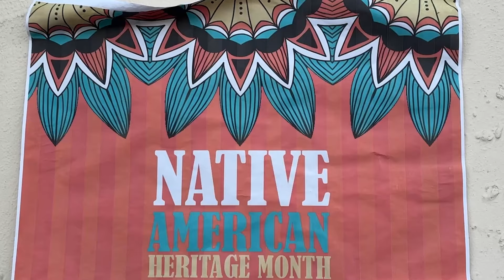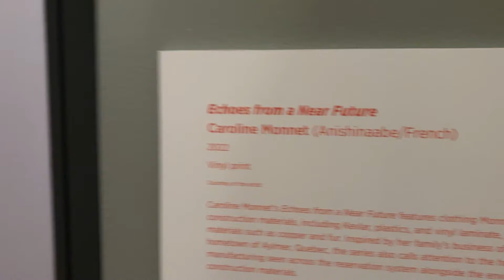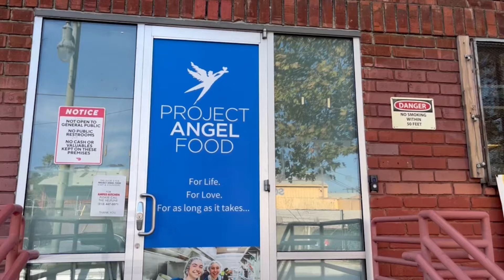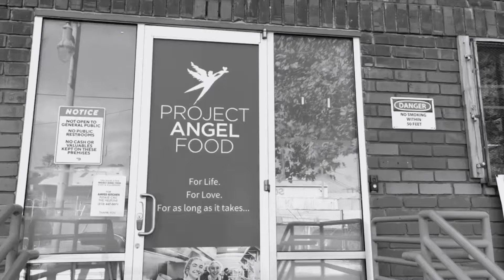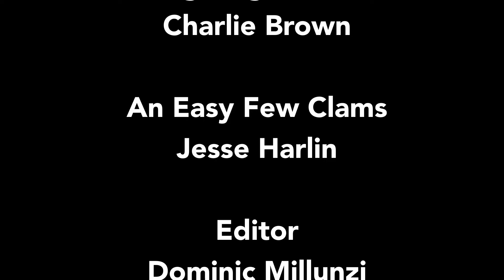NDTV-Morning News Show, November 26, 2024 (Thanksgiving Show)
Notre Dame High School-Morning News Show Sherman Oaks, CA